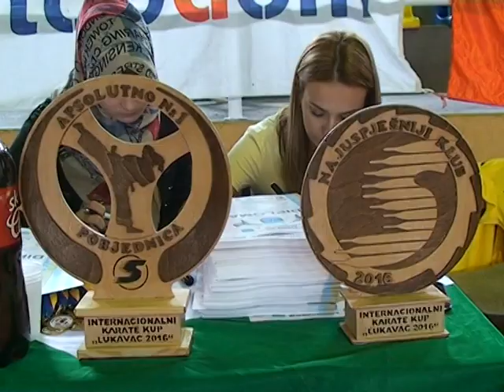050617 Karate Sensei